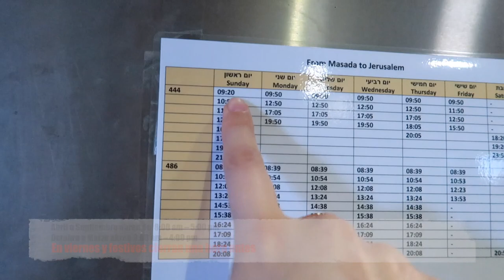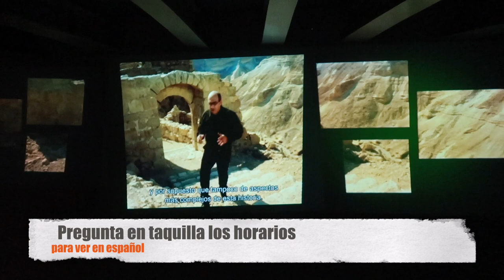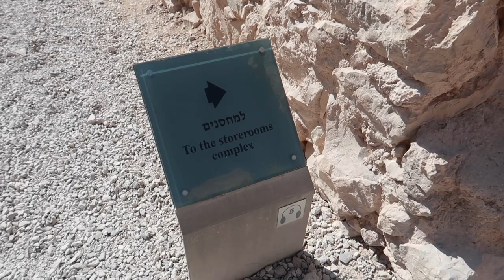😱🐫 MI ESPOSO ME TRAJO AL DESIERTO *vlog de viaje Israel* | Mexicana en Israel